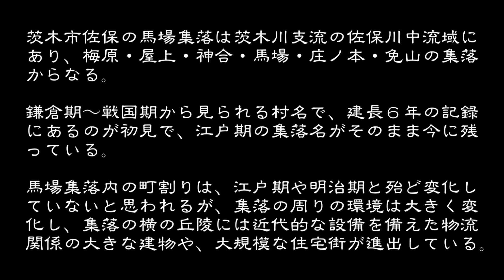集落 茨木市佐保 馬場集落 大阪府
集落　　茨木市佐保　馬場集落
茨木市佐保の馬場集落は茨木川支流の佐保川中流域にあり、梅原・屋上・神合・馬場・庄ノ本・免山の集落からなる。

鎌倉期～戦国期から見られる村名で、建長６年の記録にあるのが初見で、江戸期の集落名がそのまま今に残っている。

文禄３年(１５９４)の検地帳が残っている。慶長１０年(１６０５)摂津国絵図には「五ヶ庄内佐保谷」として梅原村・屋上村・神合村・免山村・庄本村・馬場村が見られる。寛永～正保期(１６２４～４８)の摂津国高帳には佐保村として７８０石余りが記されている。

馬場集落内の町割りは江戸期や明治期と殆ど変化していないと思われるが、集落の周りの環境は大きく変化し、集落の横の丘陵には近代的な設備を備えた物流関係の大きな建物や、大規模な住宅街が進出している。